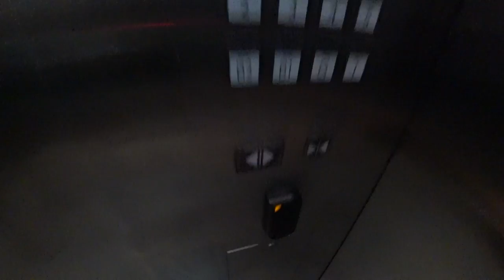馬來西亞年輕人比較喜歡玩哪一款？PUBG吃雞 VS. 王者榮耀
PUBG吃雞 VS. 王者榮耀！到底馬來西亞的年親人都比較喜歡玩哪一款呢？我自己也非常的好奇～🤣🤣

✅ 我的TikTok：iven_lee
✅ 我的個人臉書：Iven Lee
✅ 我的微博：阿源IvenLee